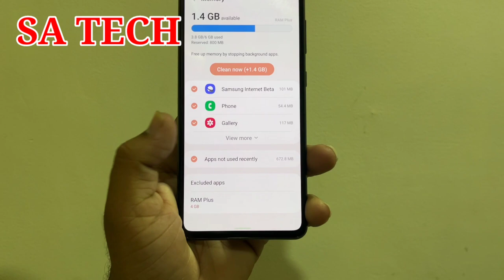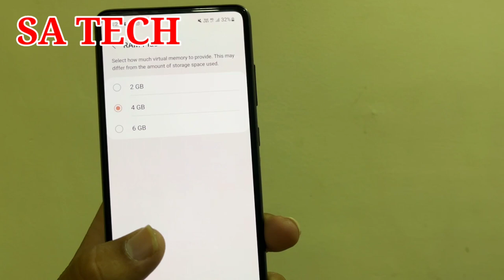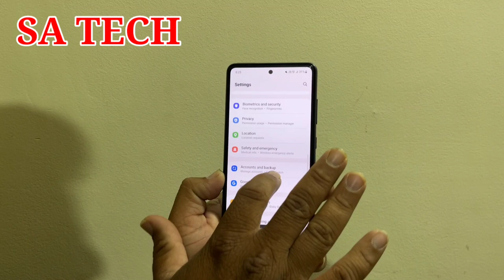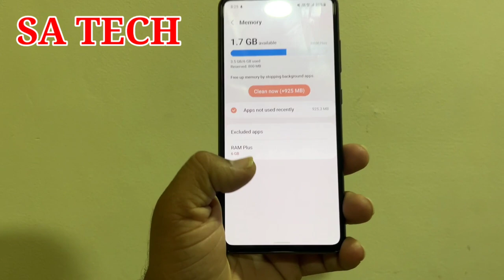Virtual Ram Plus Get New Feature On Samsung One Ui 4.1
In this video, I describe About  One ui 4.1 Virtual Ram Plus Feature